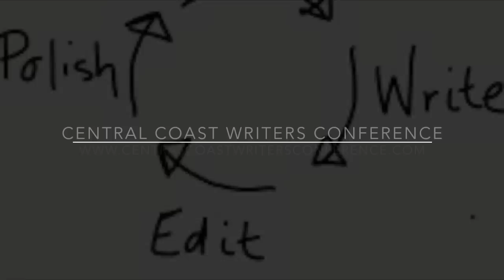Chantelle Aimee Osman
Chantelle Aimée Osman is a freelance editor and consultant through her company, A Twist of Karma Entertainment, LLC - @TwistofKarma) which specializes in fiction and screenplays, as well as an Anthony Award nominee and creator of The Sirens of Suspense - @SuspenseSirens) website, which features blogs and interviews by and with mystery, suspense and thriller writers. A published author of mystery flash fiction and short stories, she is also the author of the non-fiction QUICK AND DIRTY GUIDE TO… series on writing. Chantelle teaches writing across the country, and will be the Guest of Honor at Left Coast Crime 2016.
Follow her on Twitter: @TwistofKarma.com